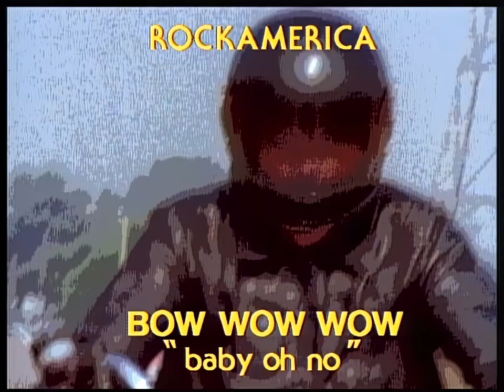Bow Wow Wow - Baby Oh No (HD Restoration)